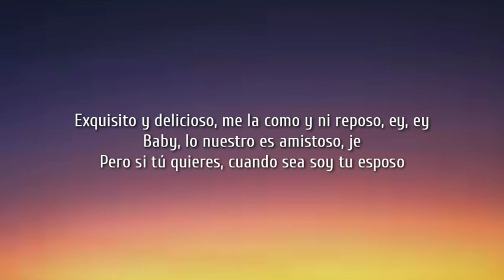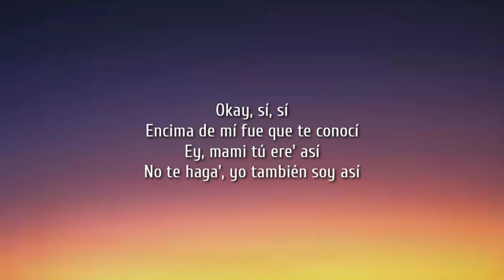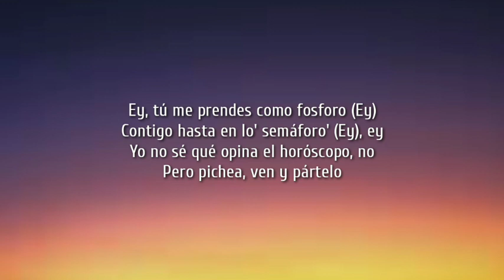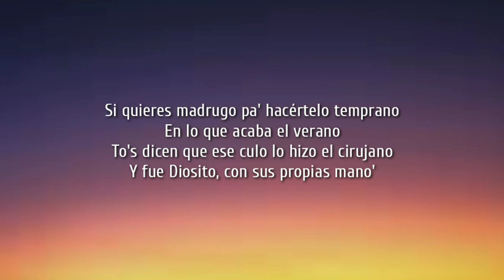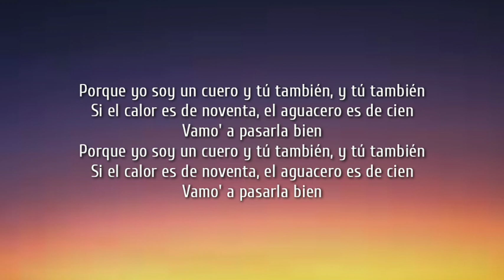Bad Bunny - Aguacero (Letra/Lyrics) | Un Verano Sin Ti